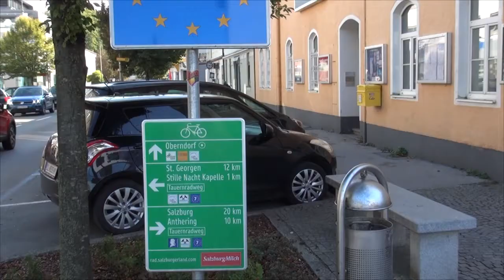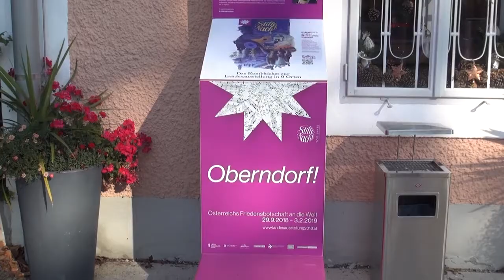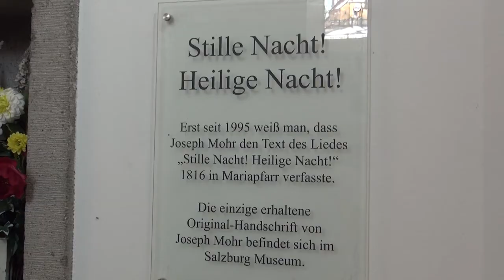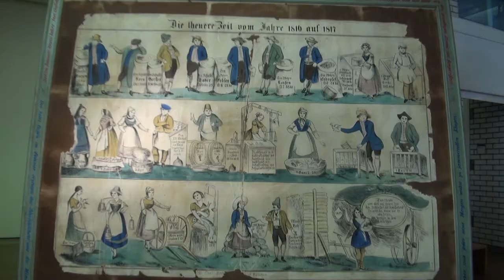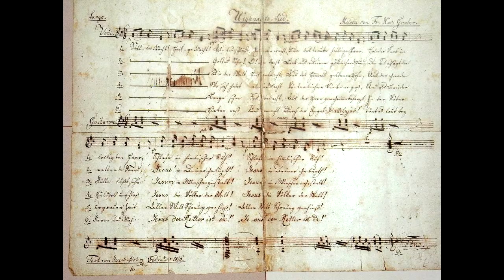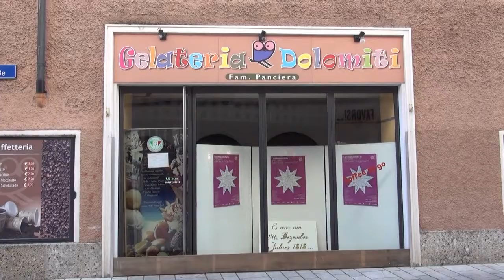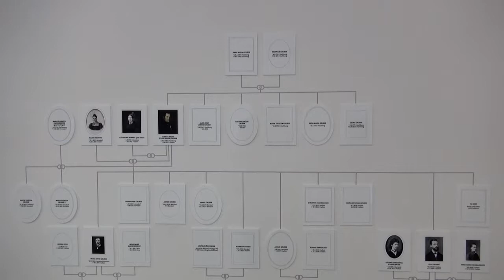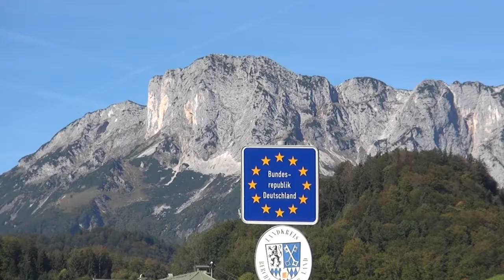Bike Tour on the Tracks of the Silent Night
A short bicycle tour in the footsteps of the world's most famous Christmas carol "Silent Night, Holy Night". In Oberndorf, Salzburg and Hallein I visit the exhibitions that trace the origins of the song and illustrate the lifes of its creators on the bicentenary birthday. (Autumnal Bike Tour 4)

Chapters:
00:00 Silent Night - big exhibition
01:12 Oberndorf - Silent-Night-Chapel
03:35 Oberndorf - Salzburg
04:15 Salzburg
06:15 Hallein
07:50 From Hallein to Lake Köngissee